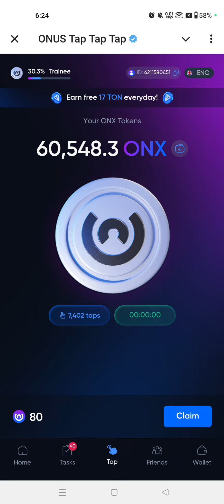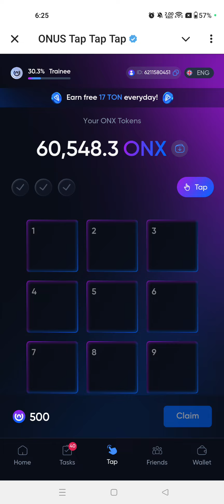Onus Tap Tap Daily Code 3 October| Onus Daily Code Today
Onus Tap Tap Daily Code 3 October | Onus Daily Code Today | Onus Tap Tap Code 3 October

3 October Onus Tap Tap Daily Code Today!
Onus Tap Tap Mini Game, Onus Tap Tap Daily Code, Daily Code Onus Tap Tap.

Thanks ♥️